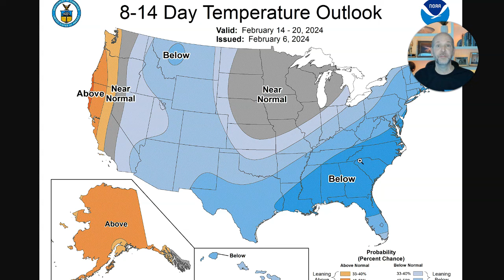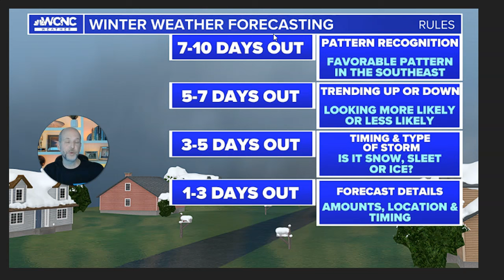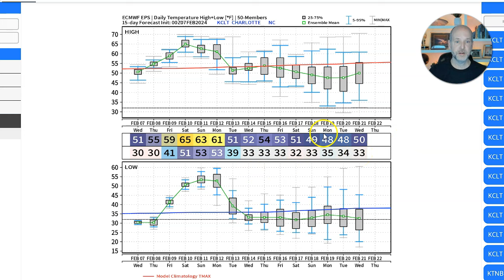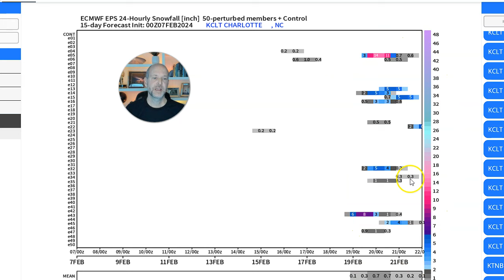Wednesday wx vlog 2/7/2024: Is the long-range pattern more winterlike? Let's clear things up.